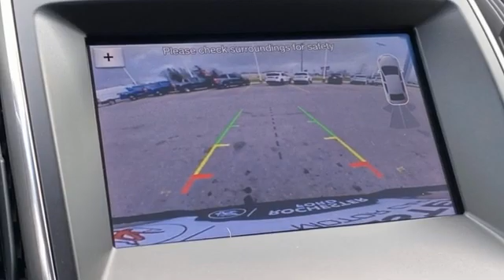Used 2019 Ford Edge Rochester MN Winona, MN HA226505 - SOLD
Year: 2019
Make: Ford
Model: Edge
Trim: Titanium
Engine: EcoBoost 2.0L I4 GTDi DOHC Turbocharged VCT
Transmission: 8-Speed Automatic
Color: Gray
Interior: Ebony
Mileage: 25759
Stock #: HA226505
VIN: 2FMPK4K96KBB88306
Recent Arrival! Certified. Meets our Rigorous Inspection and Reconditioning Standards! Edge Titanium Stone Gray Metallic w/ Heated Steering Wheel + Adaptive Cruise CARFAX One-Owner. Clean CARFAX.

Address:
4900 Highway 52 North